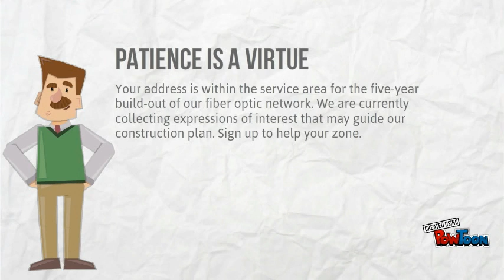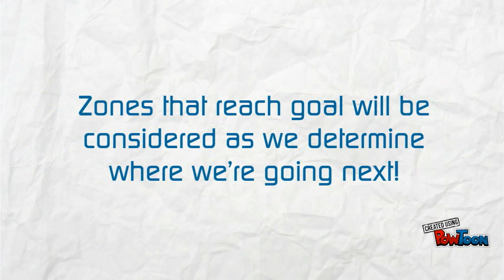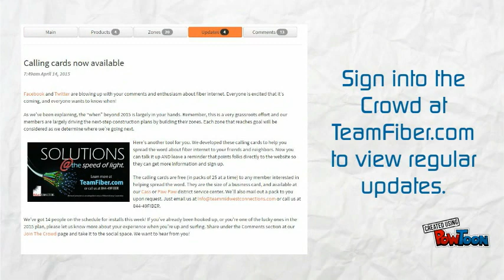Midwest Connections Zone Build